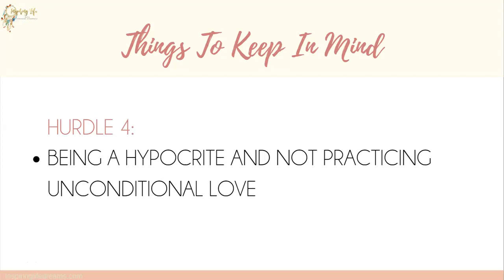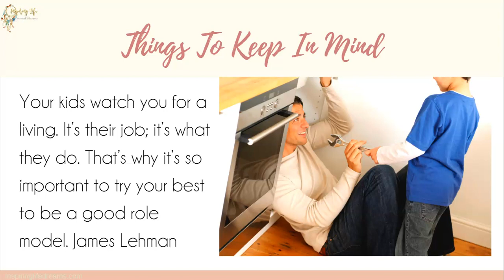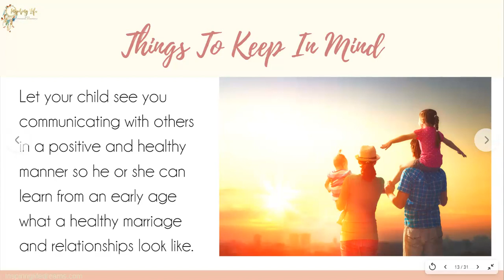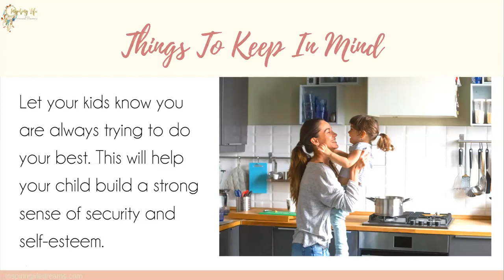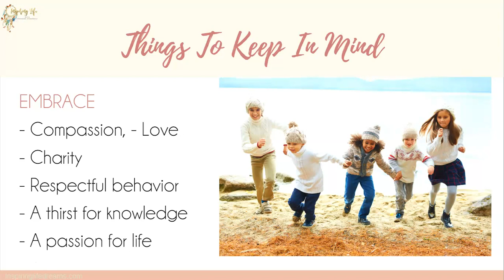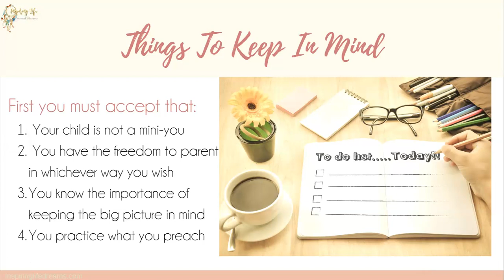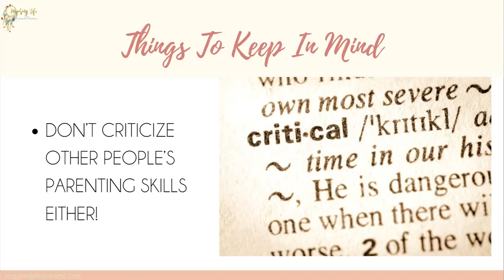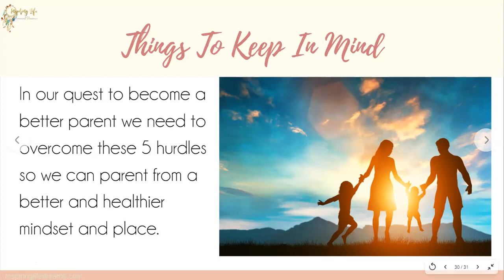HURDLES TO GREAT PARENTING - Part 3 Inspiring Life School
Hey my friend

My name is Frances Vidakovic and I help women manage their mind, time and life better so they can take action on their goals and live life without regret. Other important info:

🖤 I’m a certified life coach for goal getters
🖤 host of the INSPIRING LIFE SCHOOL podcast
🖤 course creator of 40+ courses and author of 20+ books &

G R A B    Y O U R    F R E E B I E

🖤 THE WHO BEFORE HOW ROADMAP - Who you need to become FIRST in order to achieve your goals in life!

Y O U T U B E    O N L Y    O F F E R

A L L  C O U R S E S  A N D  P R O D U C T S    A R E   H E R E

M Y    S U P E R P O W E R ?

Transforming dreamers into doers. The goal of this personal development and self-help YouTube channel is to help you dream big, live with more intention and purpose and create a life you love.

So if you want to master your mindset and goal setting, ditch negative thinking, overcome procrastination and learn simple yet effective valuable parenting, productivity, and personal development strategies, this is the channel for you.

Here I'll dive into all things to do with mindset, happiness, personal development, relationships, success, motivation, business, life coaching, spirituality, money, mindset and more important living life with more purpose and intention.

It’s time to stop just wishing and dreaming and start taking action today.

Much love,

Frances Vidakovic xxx